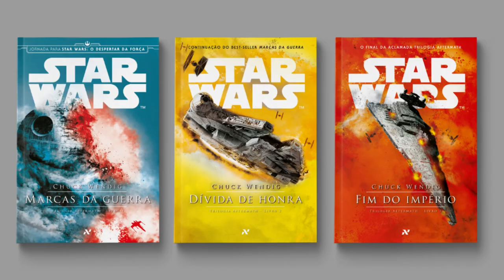O QUE É A OPERAÇÃO CINZAS MENCIONADA EM THE MANDALORIAN?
Conheça o plano final do Imperador Palpatine para continuar a ascensão do Império pela galáxia!